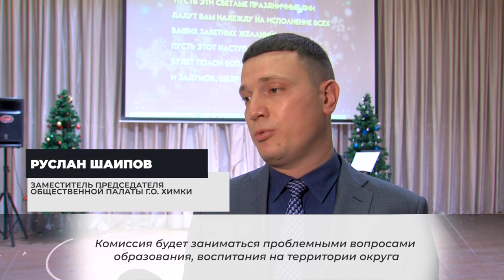За многолетний труд: коллектив детской школы искусств наградили в преддверии Нового Года. 24.12.2020